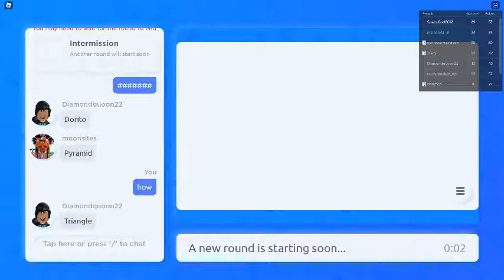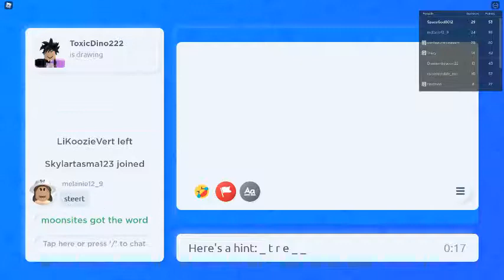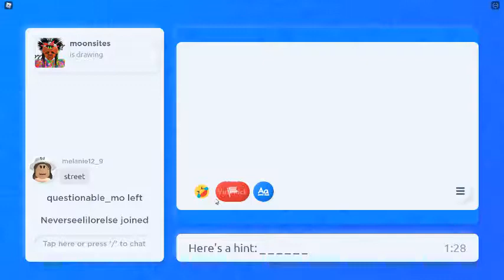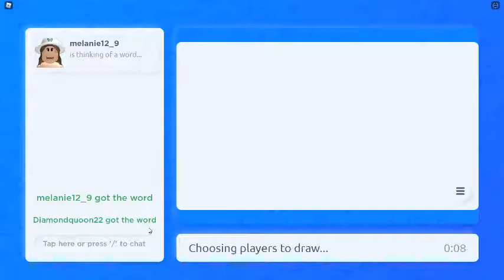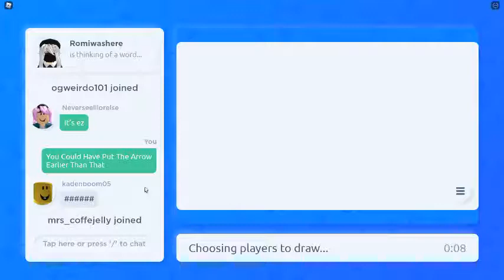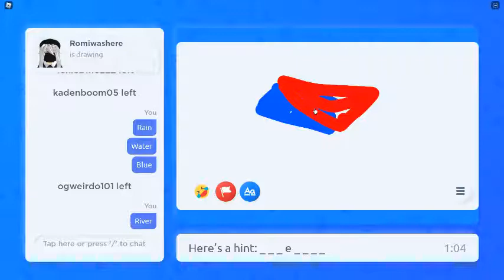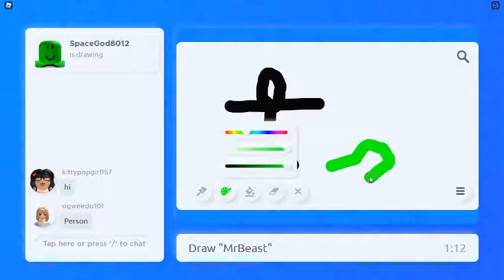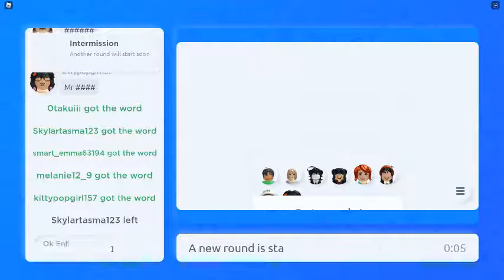Im Bad At Drawing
fuk u